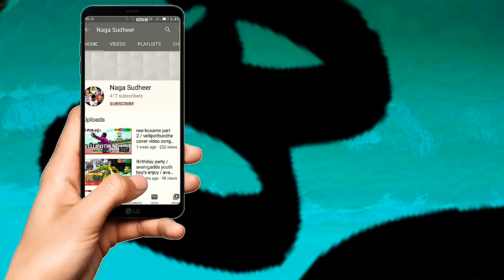RX 100 video songs / reppalaninda cover song / RX 100 cover song / Ravi royals / Naga sudheer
New hero dancer Ravi royals .

Repalaninda cover song. Single take shirt . Eating and camera camera direction by nagasudheer
Video song